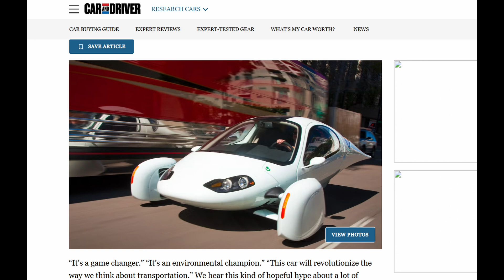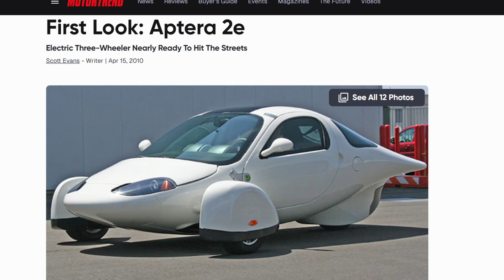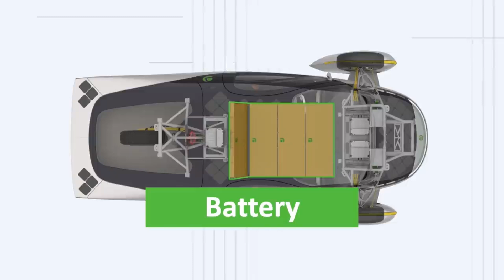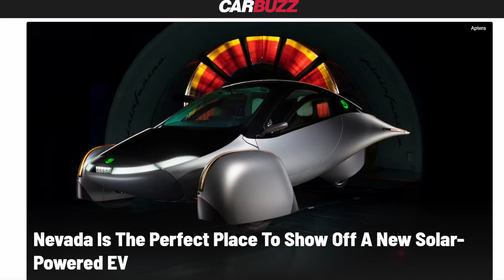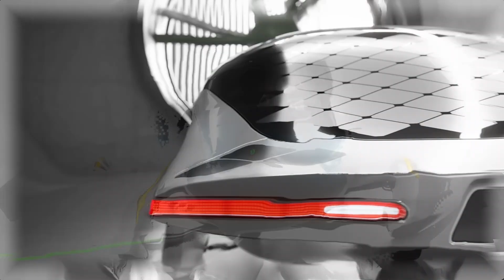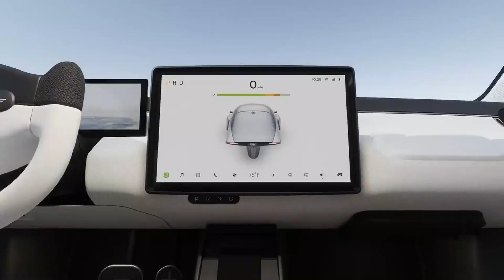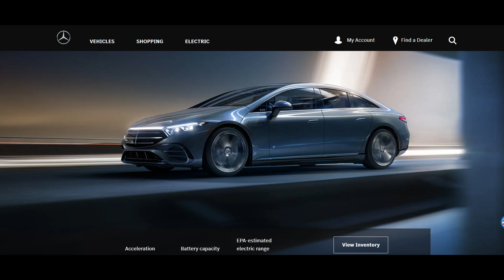Aptera Launch Edition 2025 50% more Efficient Than a Tesla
After nearly two decades of development, Aptera's three-wheeled solar-powered EV is finally nearing production, debuting its Launch Edition at CES 2025. Priced at $40,000, the car promises a 400-mile range and up to 40 miles of daily solar-powered driving. However, the California-based startup has made similar promises in the past (2008, 2009, 2012, and 2022) without delivering a single vehicle.

The Aptera retains its aerodynamic teardrop shape and achieves unparalleled efficiency, claiming 10 miles/kWh—twice that of the Lucid Air EV. Built from a lightweight carbon fiber composite, the vehicle requires just six main body components, significantly reducing complexity and weight. With an energy efficiency rating of 100 Wh/mile, it outperforms conventional EVs like the Tesla Model S, which consumes nearly double the energy per mile.

Featuring four integrated solar panels, the car combines innovation and simplicity, but the question remains: will Aptera finally deliver?